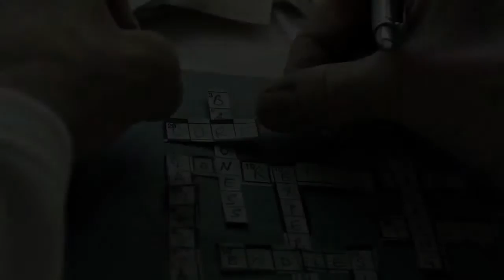A CURE FOR WELLNESS Official Trailer 2017 HD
"A Cure for Wellness" (2017). Director: Gore Verbinski. Stars: Dane DeHaan, Mia Goth, Jason Isaacs, Celia Imrie, Lisa Banes y Adrian Schiller.